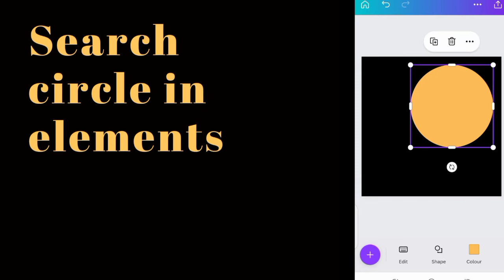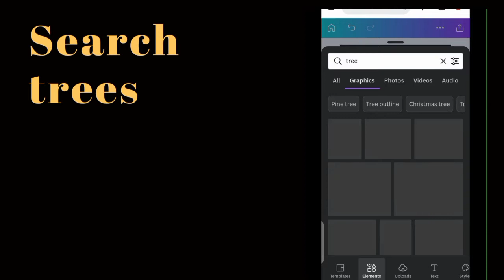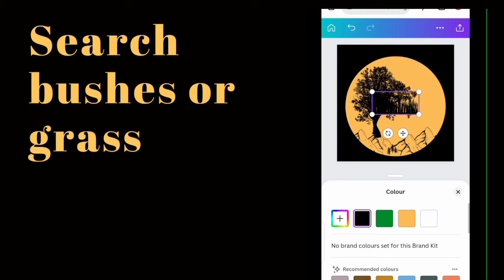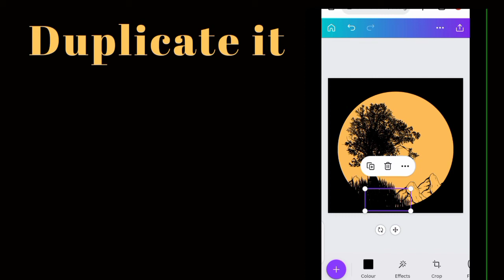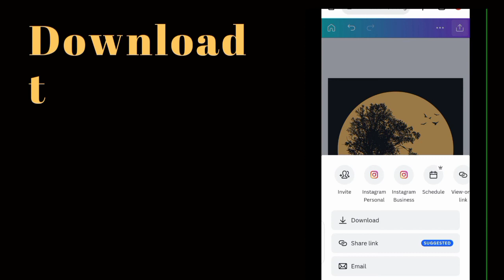How to create this Beautiful Art with Canva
In this video, you will learn about how to create this beautiful Art with CANVA.

2. how to earn from canva
5. canva se Instagram post kese bnae
6. canva se logo kese banae

Regards :